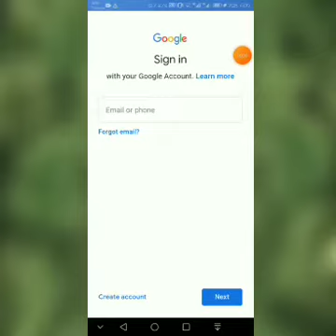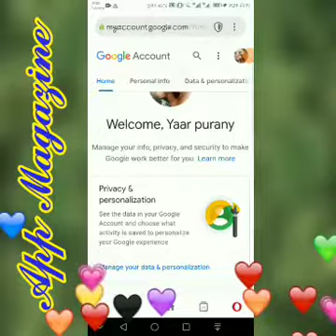How to change password Gmail account || forget verify account fingerprint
How To Set Fingerprint Lock On Gmail Account || Android Mobile
Google account Password - less Login can be verified with fingerprint
Play Store
How To Set Fingerprint
 Pattern lock
Google pay mobile fingerprint kais lagan ye
How to sign in to your Gmail in computer without typing password (using phone's fingerprint scanner)
 How To Set Fingerprint & Pattern lock
How To Set Fingerprint Lock Or Phone Password In Google Pay 2021
How to Verify account fingerprint Google account
Tec Tip
Facebook Page ( App Magazine)